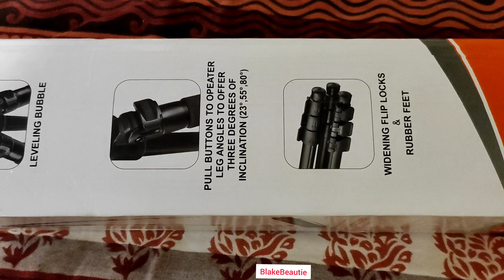Photron Stedy Pro 900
photron stedy pro 900 good tripod for DSLR and mobile..

Namaste 🙏

-I like to keep my community as positive as possible so plz refrain  from adding any negativity in this community..

- let's help each other grow..

✳️equipment...

✳️ From 23rd march 2022 using Redmi note 10 Pro mobile

-✳️Mobile Nokia 5.1 Plus & MI 6 pro

-✳️Tolifo Ring light (5500/-₹)

-✳️Digitek Ring light stand  (DLS 9 feet)

DIGITEK® (DLS-9FT) Lightweight & Portable Aluminum Alloy Light Stand for Photography & Video Shooting | Ring Light | Reflector | Flash Units | Light Lamps | Diffuser | Portrait | Softbox | Studio Lighting | Ideal for Outdoor & Indoor Shoots - (799/-₹)

-✳️Aluminium Tripod - Tripod Stand with Bag by Prosmart | Aluminium Tripod Stand | Adjustable Tripod Stand | Portable and Foldable Tripod Stand | Mobile Clip & Camera Holder Tripod Stand

( 580/-₹)

✳️Gorilla Tripod -

(399/- ₹)

✳️Mic-- mic MicrophoneCollarMike

(480/-₹)

✳️Boya BYM1 Omnidirectional Lavalier Condenser Microphone with 20ft Audio Cable (Black)

-Edited with - Kinemaster & Inshot

Thankyou